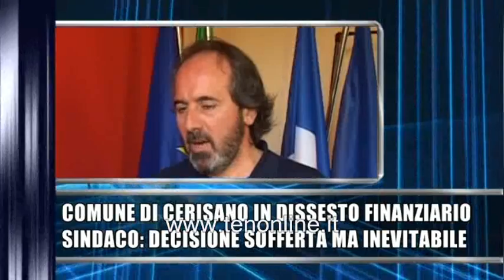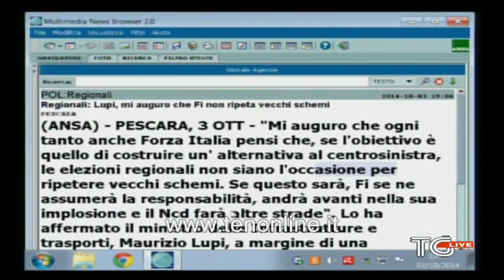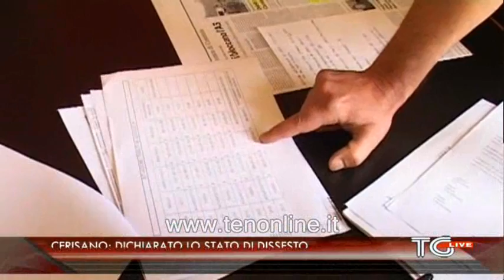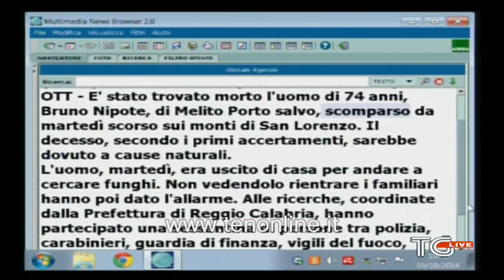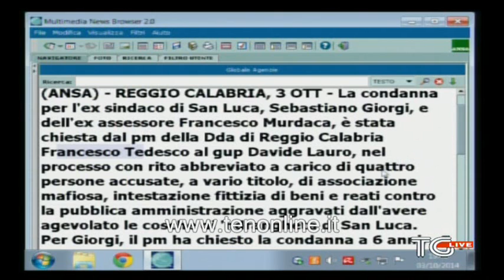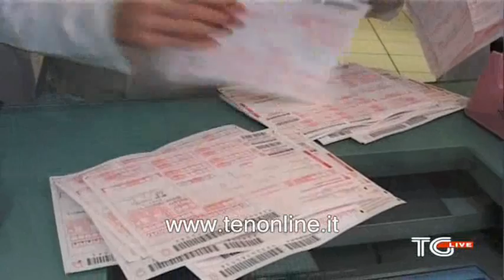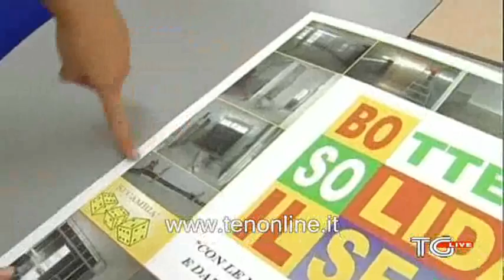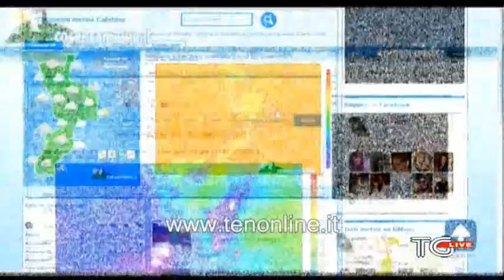TG ten 3 ottobre 2014